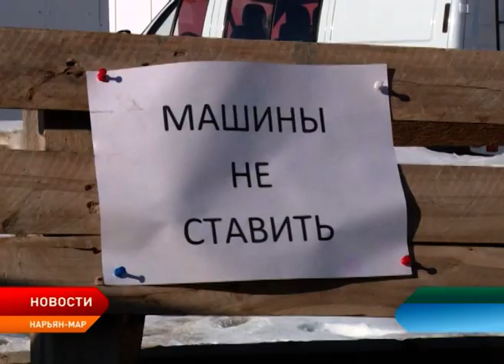В Нарьян-Маре сотрудники ПОК и ТС проведут ревизию люков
Коммунальное предприятие МУ ПОК и ТС обследует люки и колодцы водо- и теплоснабжения, расположенные на территории Нарьян-Мара. Ревизия объектов проводится еженедельно, но весной со сходом снега такие обходы особенно актуальны.